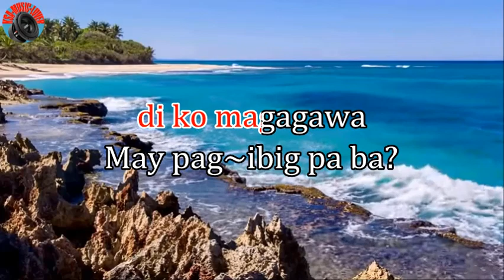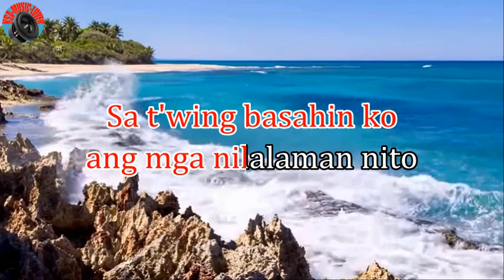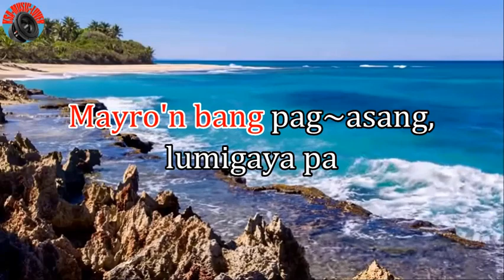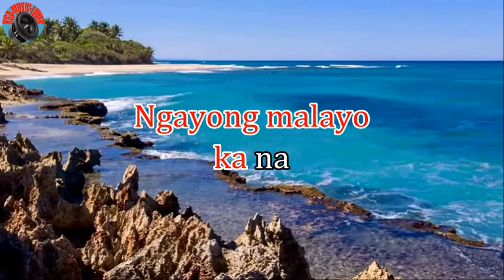May Pag Ibig Pa Ba Bing Rodrigo karaoke